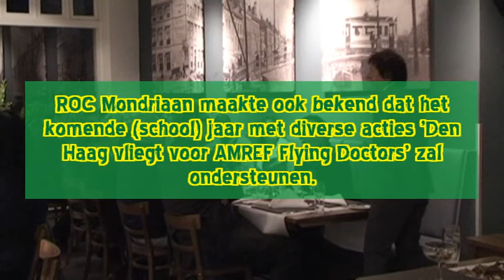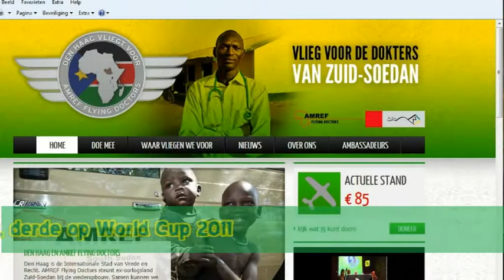ROC Mondriaan vliegt voor AMREF Flying Doctors.mpg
Op dinsdag 25 oktober maakte ROC Mondriaan bekend dat de school het komende (school) jaar met diverse acties 'Den Haag vliegt voor AMREF Flying Doctors' gaat ondersteunen. ROC Mondriaan wil in een jaar tijd minimaal 50.000 euro ophalen. Harry de Bruijn, lid College van Bestuur ROC Mondriaan bezegelt het partnerschap tijdens een diner in Paviljoen Doen met Stephan Evenblij, Fred Zuiderwijk, Kirsten van Dissel, Stella Jongmans, Troy Douglas en Dimi de Jong, allen ambassadeurs voor 'Den Haag vliegt' die het initiatief van harte ondersteunen. Voor meer informatie